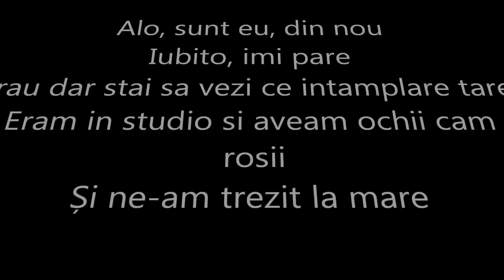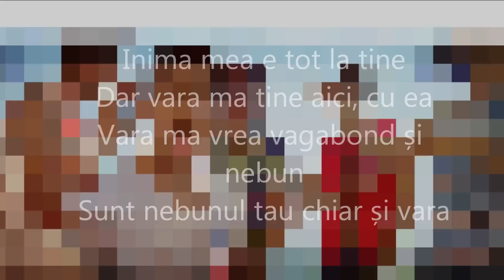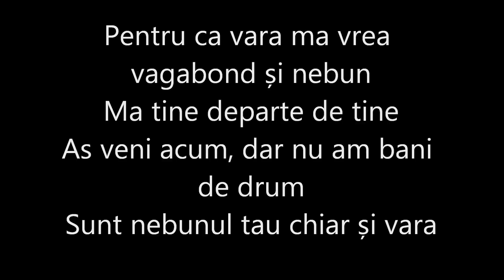Adi Cristescu ft RappinOn & Connect R Vara și vagabondul Versuri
Versuri
All copyrights go to MediaProMusic
*The audio is gone sorry but you have the lyrics*